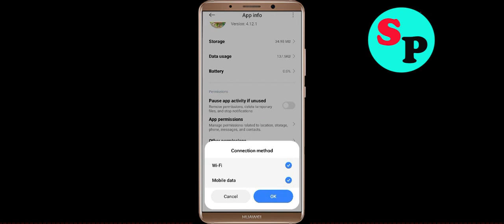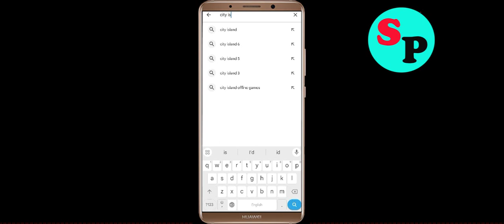Fix City Island 5 App Keeps Crashing Problem Solution in Android - Fix City Island 5 Crash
If you are faciing City Island 5 App Keeps Crashing Problem Solution in android and ios mobile phone then you are at right place. Just follow the step to fix this problem.